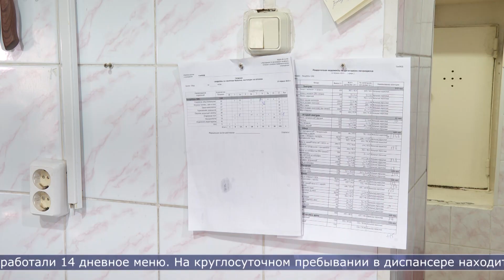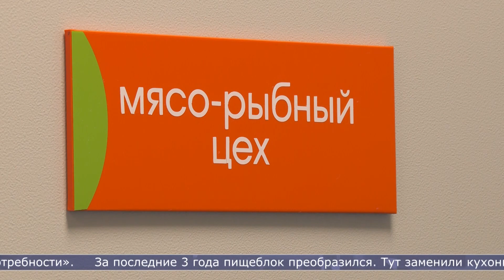12.04.2023 В областном онкодиспансере ввели новое меню для пациентов